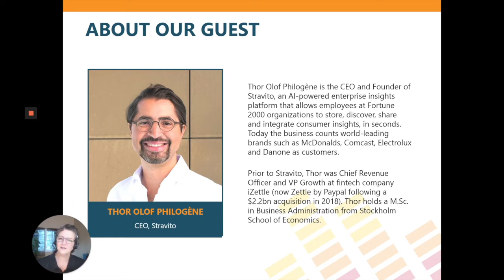Insights Democratization with Guest Thor Olof Philogène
As a Market Research & Insights professional, you have likely heard the term “insights democratization.” The phrase invokes a vision of organizations that have numerous data sources, and data-based findings, that are seamlessly shared within and between various functional areas in a friction-free manner. Everyone with appropriate permissions has access to all the customer data they need—whether from behavioral data, transactional data, syndicated data, or primary market research data.

In this episode, Research Rockstar President Kathryn Korostoff interviews Thor Olof Philogène on this important topic, and they also discuss some of the innovative things his company, Stravito, is doing to advance this concept from aspiration to reality.

 Mentioned in this Conversation:
-- 2016 Early use of the term “Insights Democratization”: “Keynote presentation by Ray Poynter (Excellent!)

Conversations for Research Rockstars is produced by Research Rockstar Training & Staffing. Our 25+ Market Research eLearning classes are offered in both real-time and on-demand formats and include options to earn Insights Association Certificates. Our Rent-a-Researcher staffing service places qualified, fully-vetted market research experts, covering temporary needs due to project and resource fluctuations.

***We believe it: Inside every market researcher, is a Research Rockstar!***

Hope you enjoy this episode of Conversations for Research Rockstars.
877-Rocks10 ext 703 for Support, 701 for Sales